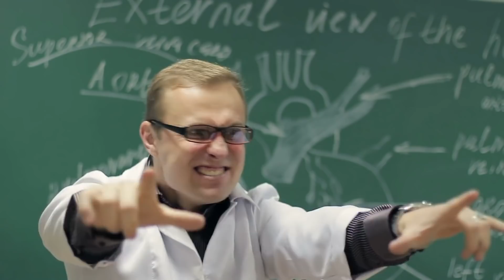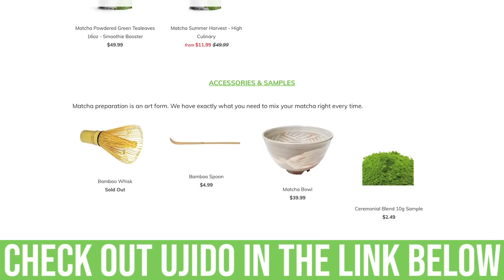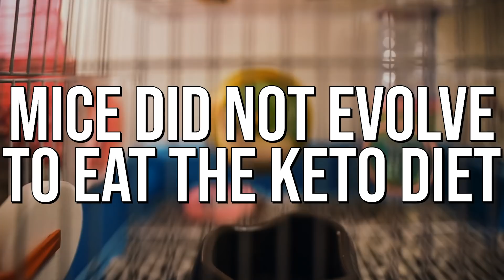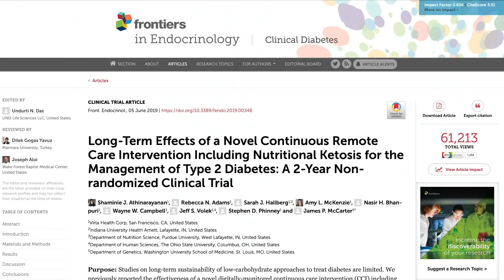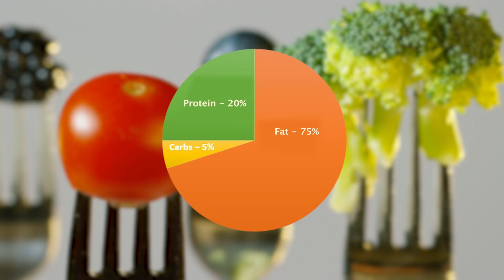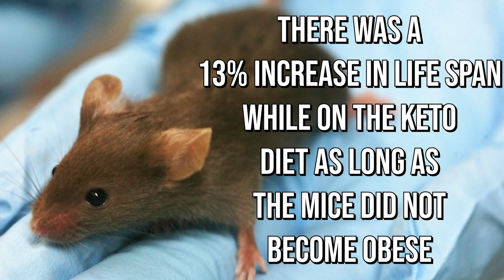This “Anti-Keto” Study Made me SO MAD! (Keto Makes You Fat)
🔥Gear up, folks... it's REBUTTAL TIME!!🔥

What are γδ T cells?

γδ T cells are a visceral fat “tissue resident” group of anti-inflammatory white blood cells. “Tissue resident” means that, unlike many other white blood cells that circulate throughout the body, γδ T cells stay put in their organ, which happens to be the unhealthy visceral fat that stored within the abdominal cavity near the liver. γδ T cells are anti-inflammatory, in part, because they can recruit a better-known group of anti-inflammatory immune cells, Tregs, to visceral fat. In short, γδ T cells decrease inflammation in visceral fat and decrease the production of the pro-inflammatory cytokines released by visceral fat that contribute to systemic inflammation and metabolic syndrome.

The mouse model

Mice, and particularly the mice used in this study, are a problematic model for 3 reasons:

(i) Unlike big-brain humans, mice did not evolve to eat a high-fat keto-style diet. Their metabolism is primed for carbohydrates. It’s actually impressive that keto diet studies have previously shown any benefit in mice at all.

(ii) Because of (i), mice aren’t good at producing ketone bodies as compared to humans. In this study, carbohydrates provided 0.1% of the keto diet group’s energy. This is not representative of a human keto diet (unless carnivore). Even in humans, long-term restriction of all carbohydrates could cause adverse effects secondary to all fiber restriction and consequent negative shifts in the gut microbiome. This is an active area of inquiry.

(iii) Unlike humans, mice overeat to the point of obesity on keto diets. This is, perhaps, the most important model limitation to note with regard to this paper. It is a well-recognized phenomenon that some mice allowed to feed ad libitum on high-fat keto diets overeat and become obese. The mice used for this study were (intentionally) of that sort. Even in the first week of feeding, the ketogenic mice gained more weight than the control mice and tripled their fat mass. Over the “long-term,” defined in this study as ~3 months, this obesogenic effect accumulated).

What is short-term; what is long-term?

In this study, short term is 1 week; long-term is 2-3 months. When used colloquially and with respect to humans, “long-term” tends to imply years, if not decades. We already have published data on “long-term” (2-year) ketogenic diets suggesting ketogenic diets are beneficial for metabolic health, at least in certain patient populations

Results

This paper found that, short-term (1 week), a ketogenic diet in mice caused a decrease in inflammation that was associated with an increase in the number of γδ T cells in the visceral fat. This beneficial effect occurred despite the fact that, even over 1 week, the ketogenic mice gained fat. This is consistent with a model in which anti-inflammatory effects of ketones overpowered the pro-inflammatory effects of 1 week of weight (and visceral fat) gain.

The paper found that long-term (2-3 months) a ketogenic diet in mice induced obesity and an associated increase in the amount of visceral fat decrease in the number of γδ T cells in that visceral fat. This caused an increase in inflammation and a metabolic syndrome-like phenotype.

Importantly, it was the obesity that most likely caused the adverse health consequences, as other studies using mice that didn’t become obese on a ketogenic diet have reported such results as a 13% increase in median lifespan and increase in skeletal muscle and cognitive health span

*The authors of this paper are not attempting to “keto-bash” nor suggest that long-term ketogenic diets in humans are unhealthy. This paper is about the novel role γδ T cells in ketosis.